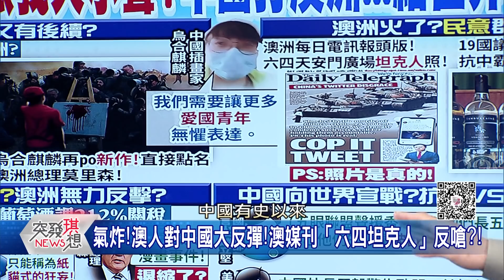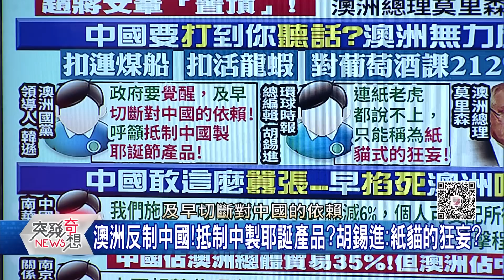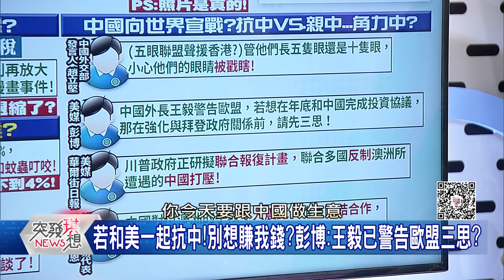精華片段》中國海扁澳洲當祭旗?壓制抗中聯盟?!老共自認的超完美計畫…能成嗎?【突發琪想】20201202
下載【年代電視】APP：
iOS平台：